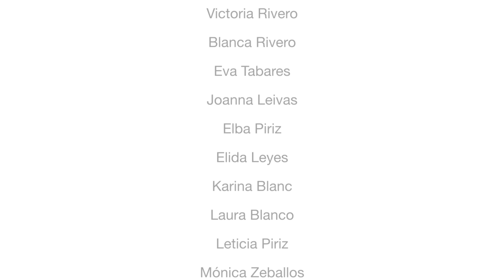Grupo de Mujeres Rurales de Pueblo Zeballos presentan en Prado 2013 producto innovador para ovinos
Con el apoyo de la Dirección General de Desarrollo Rural, un grupo de mujeres rurales de Pueblo Zeballos (Paysandú), se presentan en stand de MGAP en Expo Prado 2013. Ante una nutrida concurrencia, tendrán la ocasión de mostrar las capas para ovinos recién nacidos que producen, al tiempo que hablarán sobre su innovador proceso de desarrollo rural que vienen celebrando.